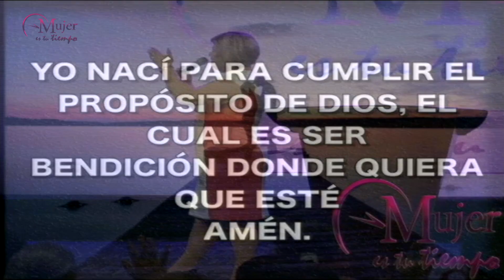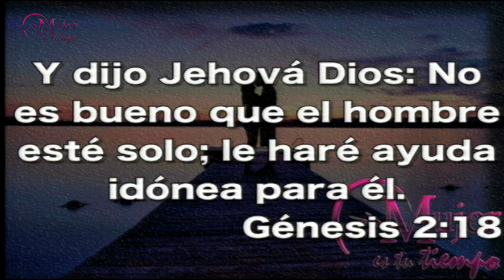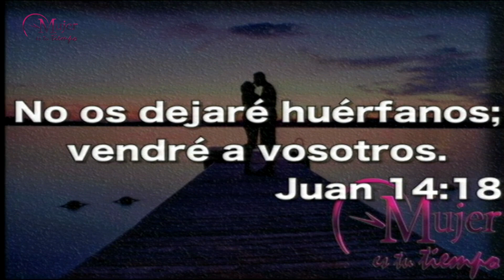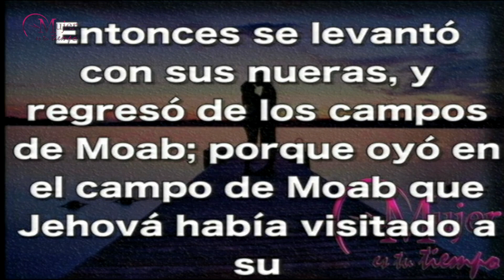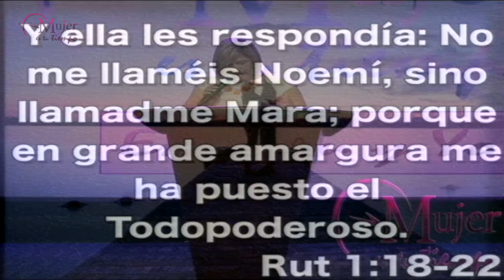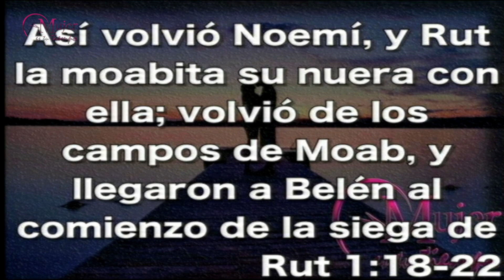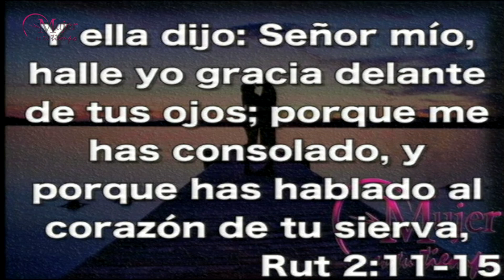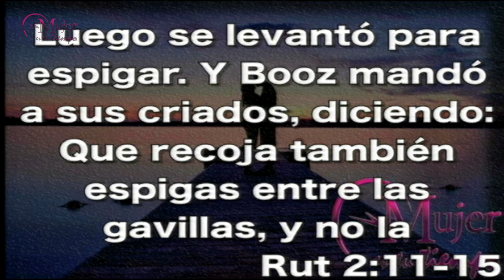Mujer Es Tu Tiempo - Entre Tu y Yo - Pastora Lucrecia Vindas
Mensaje Por La Pastora Lucrecia Vindas.
2015 Un Año De Alcanzar Proezas.
Mujer Es Tu Tiempo.
Tema: Entre Tu y Yo.
Iglesia Visión de Impacto, San José Costa Rica.
Viernes 27 de Marzo de 2015.